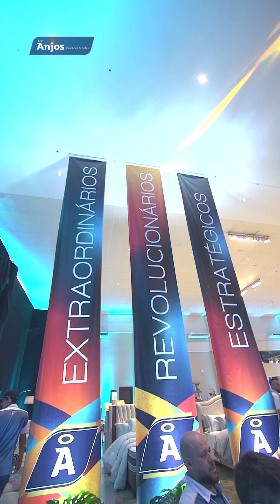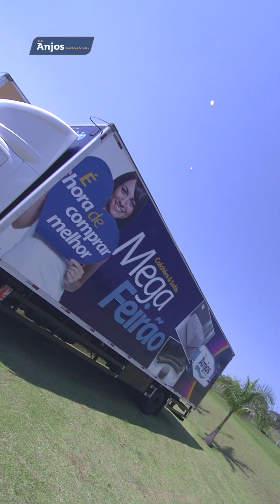Anjos Colchões - Convenção Anual!!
Confira como foi a Convenção Internacional Anjos, maior evento oficial da rede de franquias que reuniu mais de 500 pessoas, para apresentar os grandes lançamentos da Anjos Colchões & Sofás para 2024, dentre eles a loja Premium!